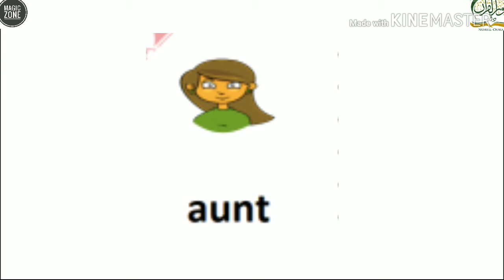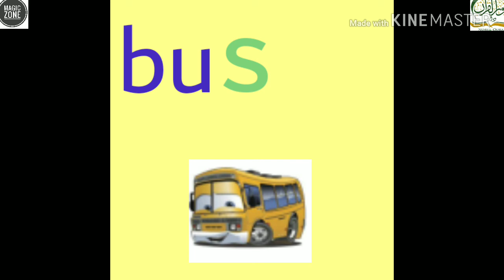Jolly phonics 🐍 🐝 🐀 sound uuu☂️☔